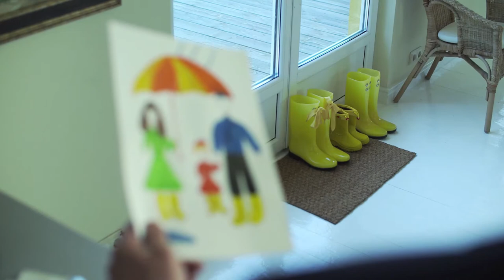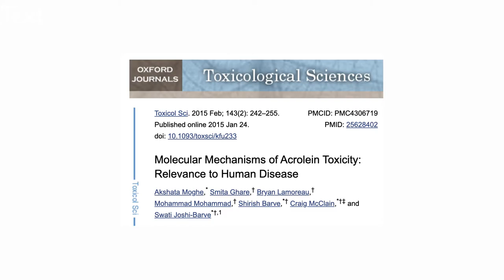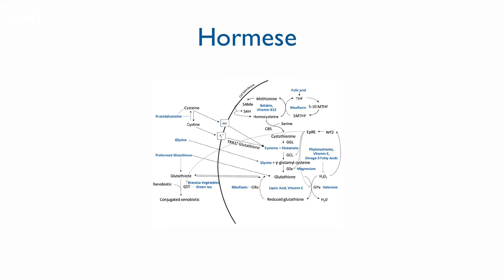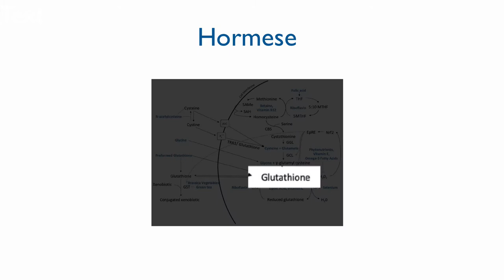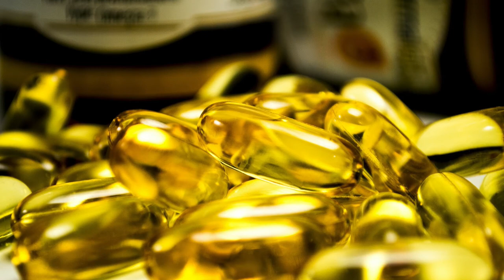Dieta permissiva | Posso comer açúcar, gordura, fast food sem me prejudicar?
Por um lado estamos rodeados de produtos industrializados e alimentos gostosos, por outro estamos cercados de mensagens dizendo que não deveríamos comer isso ou aquilo. É possível encontrar um meio termo?